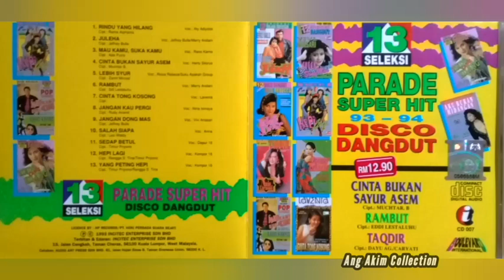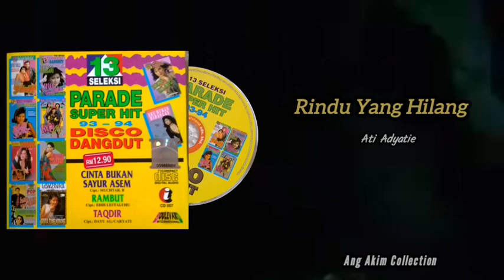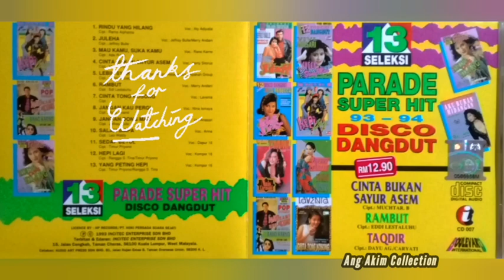Rindu Yang Hilang (Cipt. Rama Aiphama) - Ati Adyatie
Album 13 Seleksi Parade Super Hit 93 - 94 Disco Dangdut
Various Artist
Bolevard International
Incitec Enterprise SDN BHD
Kuala Lumpur